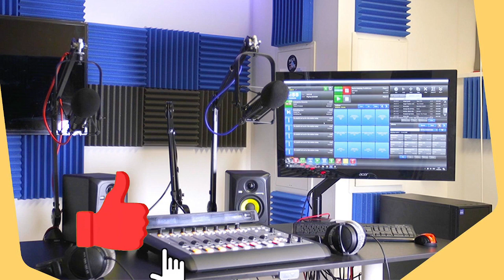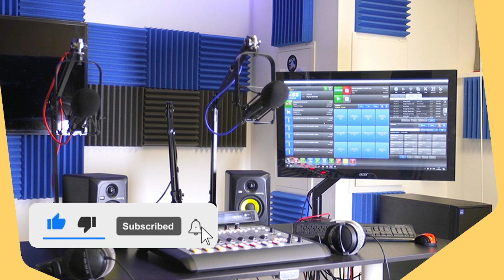BATAY POU POUVWA OPOZISYON AN ANONSE GWO DEBLOZAY